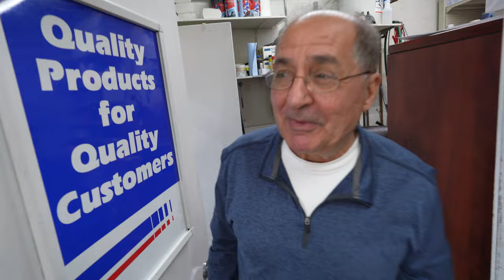I Failed The One Chip Challenge...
Today We Got 3 People plus The Crew To Attempt The One Chip Challenge... And Failed...